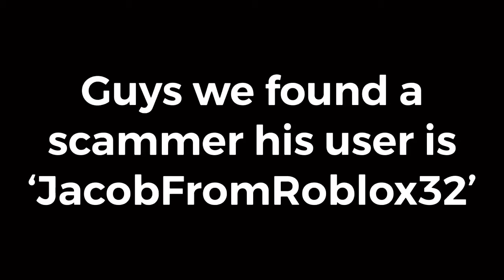JacobFromRoblox32 is a scammer